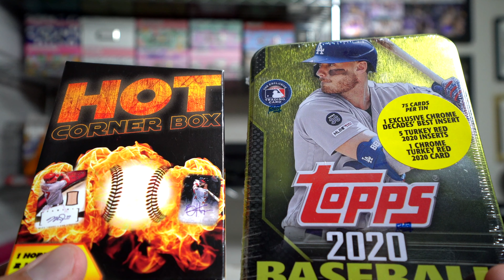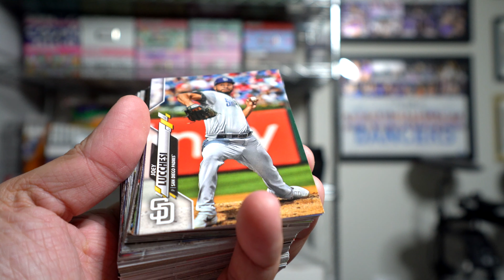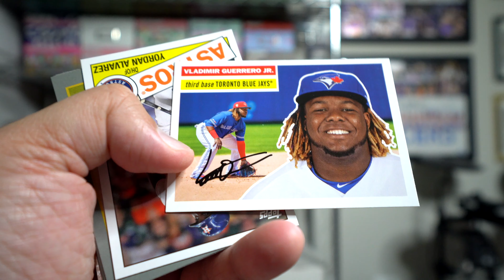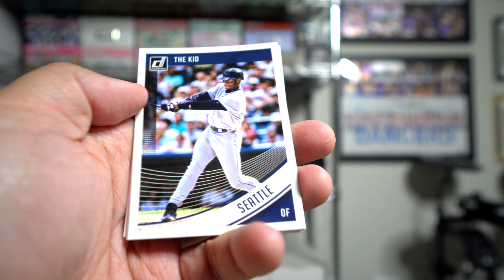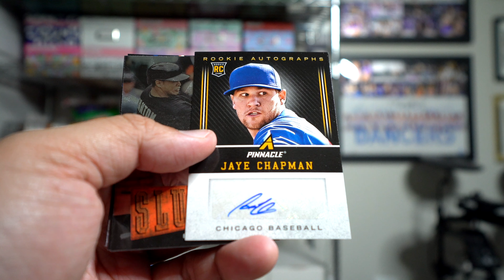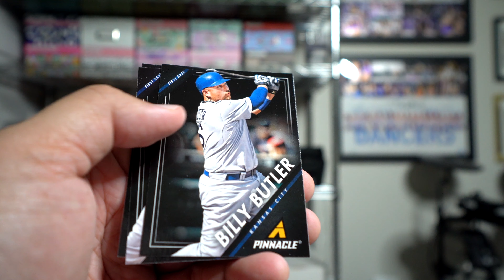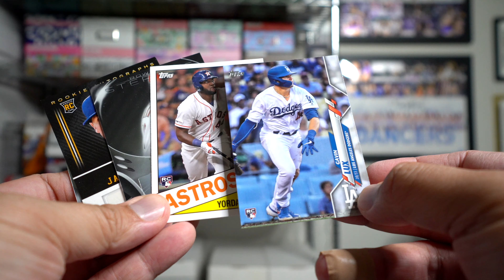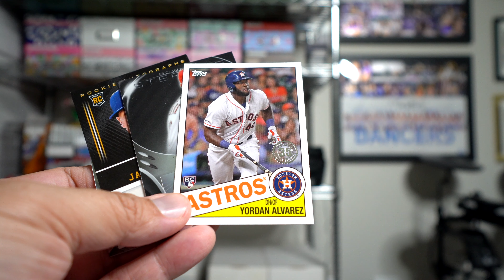2020 Topps Tin vs. Target Hot Corners Box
Which one has better stuff? Which would you rather buy?